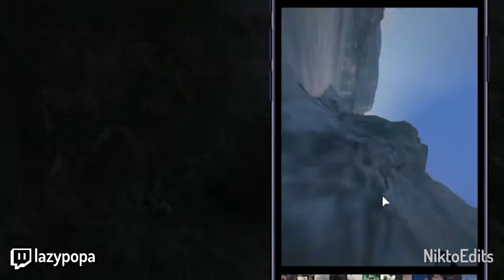🌴 TODOS LOS MEJORES MOMENTOS DE MARBELLA VICE 2 🌴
►► SÍGUEME ◄◄

►► CANALES MARBELLA ◄◄

Todos los Mejores Momentos de MarbellaVice